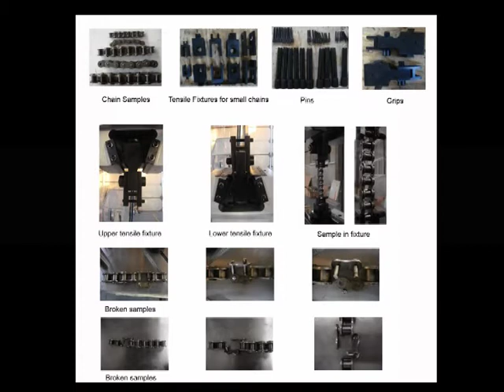WAW H Dual Space Servo Hydraulic Universal Testing Machine for all kinds of heavy duty applications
WAW-H Dual Space Servo Hydraulic Universal Testing Machine for all kinds of heavy duty applications for round bar, reinforced bar, bolts & strand as per ISO6892, ASTM A370, ASTM E8, AST A615, ASTM F606, ASTM A416